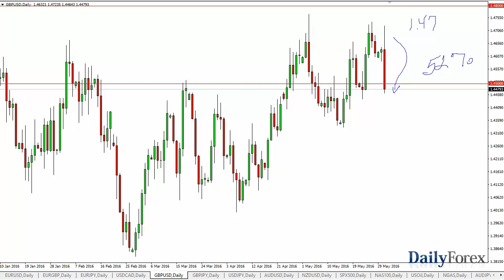تحليل العملات وفرص التداول ليوم 1 يونيو 2016 - موقع ديلي فوركس